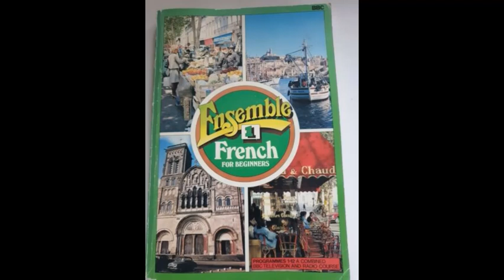BBC Ensemble Radio 12